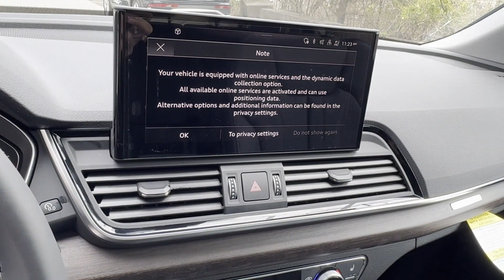2024 Audi Q5 S line Premium Bridgewater, Somerville, Mechanicsville, Bradley Gardens, Raritan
2024 Audi Q5 S line Premium WA1GAAFY9R2070607 Video

This 2024 Audi Q5 S line Premium is full of phenomenal features such as: